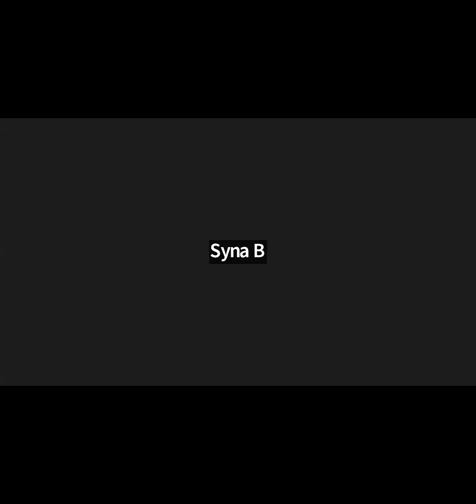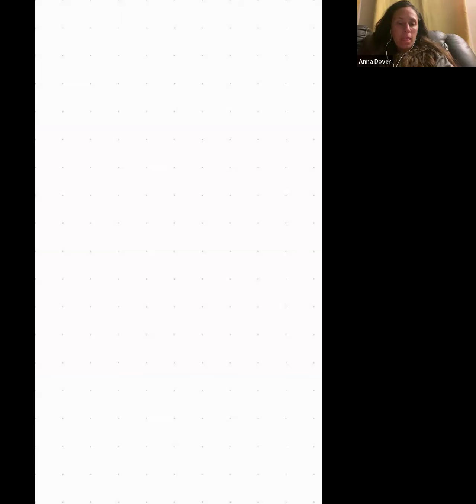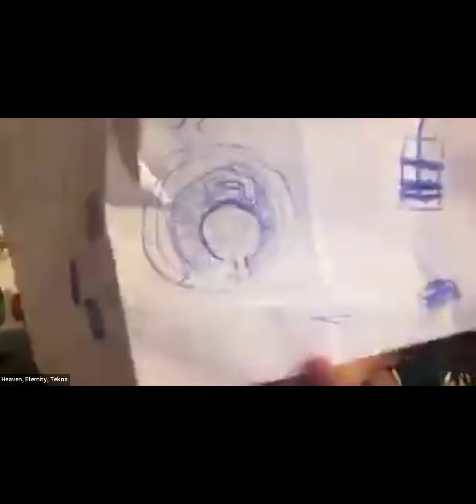Jeremiah 29-31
Join us as we read through Jeremiah 29-31